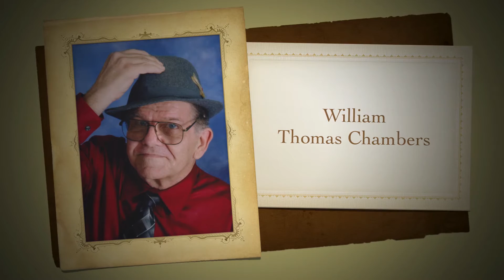An homage to my father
Dad, you are sorely missed.  I hurt going through all the photos and memories putting this together, but it is because there are so many memories I am thankful.   You have left us, but you will always live on in our hearts.